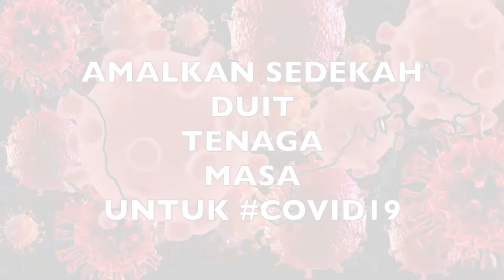[SOULofJOHOR] JUAL ROKOK SELUDUP KEPADA PELAJAR SEKOLAH–2 PEMILIK PASAR MINI DITAHAN